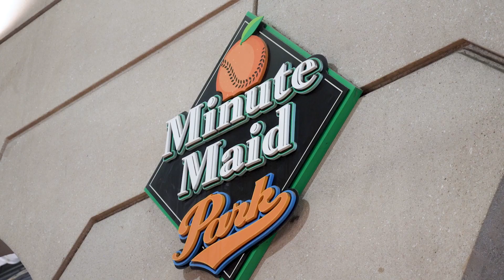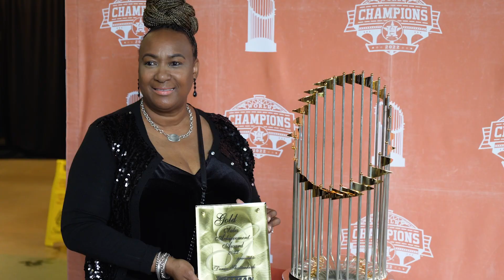Celebrating 80+ years of providing award-winning service in Houston, TX | Team Gillman Acura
Visit Gillman Acura for cars and SUVs in Houston, TX for great deals on sales, leasing, service, & more! Find out why we're one of the best new & used Acura dealers in the Houston area.